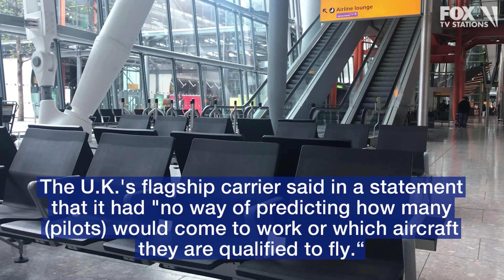British Airways cancels ‘nearly 100 percent’ of flights as pilots go on strike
British Airways said Monday it has canceled almost all its flights for 48 hours, affecting as many as 195,000 travelers, due to a strike by pilots over pay.